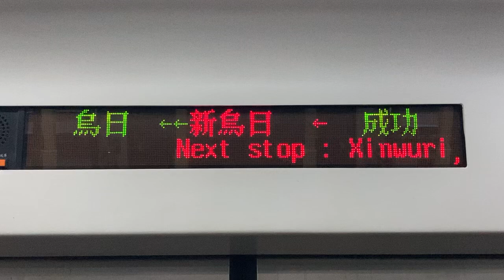臺鐵(台湾鉄道 TRA) 車內(車内) LED顯示器(LED電光掲示板) 成功→新烏日